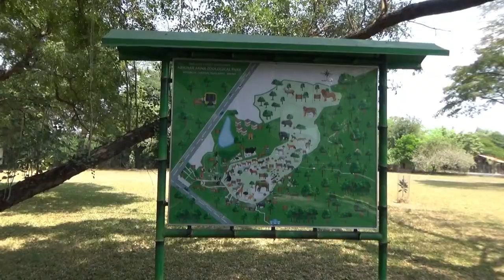Chennai Zoo time capsule video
Chennai Zoo time capsule video  shot and edited by PRAVEEN RAVICHANDER
this video explains my journey to zoo and i have taken couple of shots with my father at the zoo